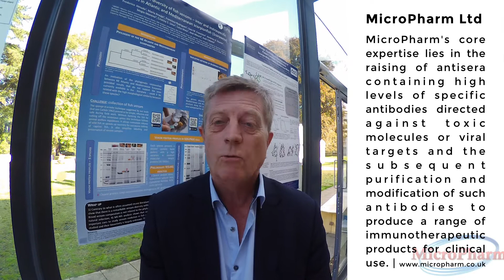MicroPharm at Venoms and Toxins 2019 (Oxford)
MicroPharm representatives being interviewed at Venoms and Toxins 2019 at Oxford.